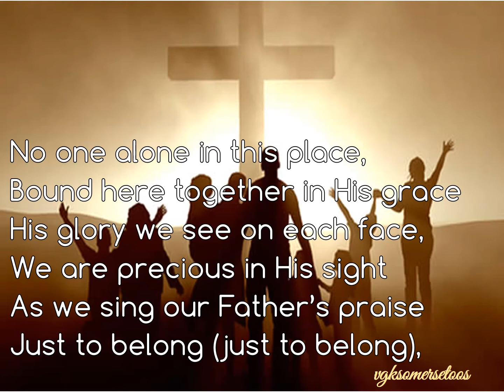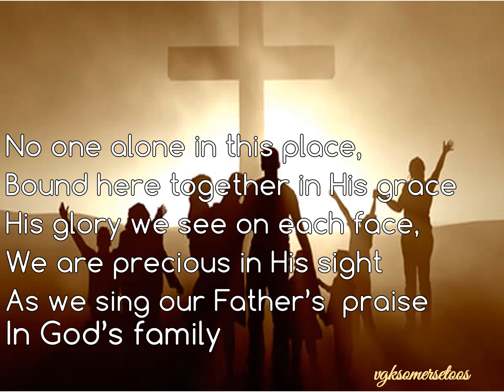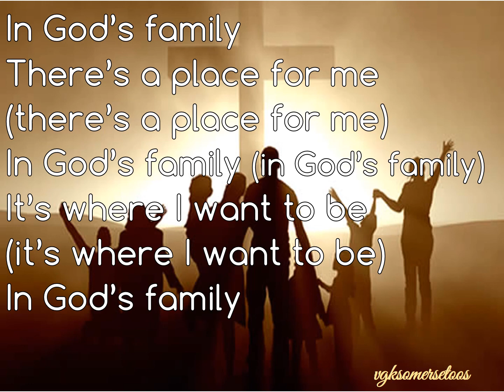GOD'S FAMILY- Tommy Walker